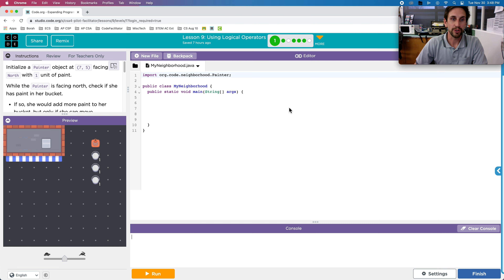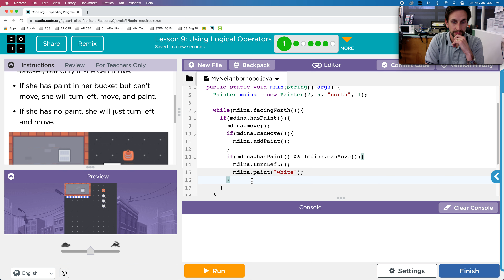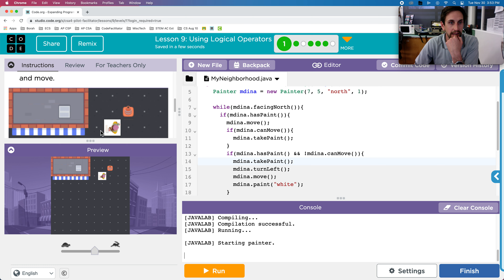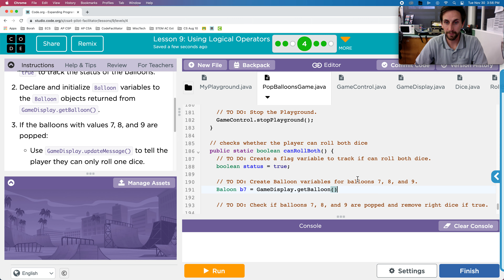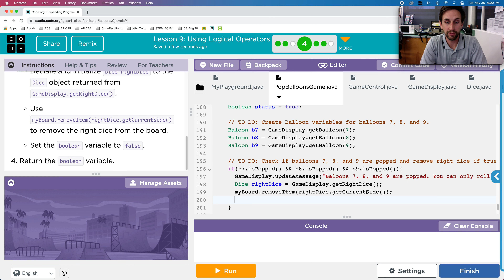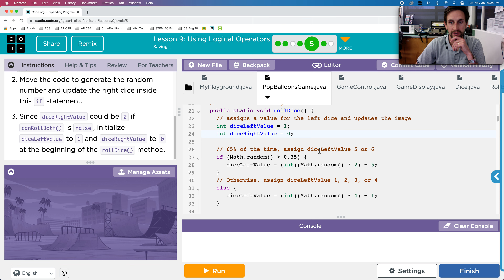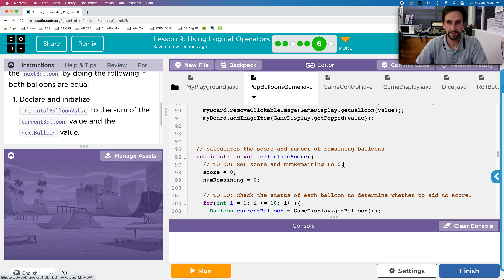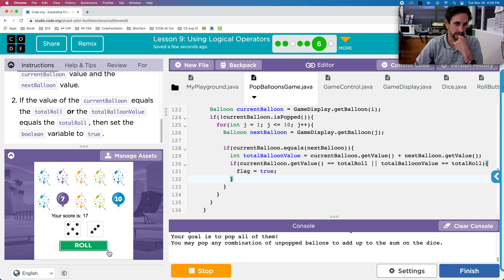Code.org AP CSA U4L9 Using Logical Operators